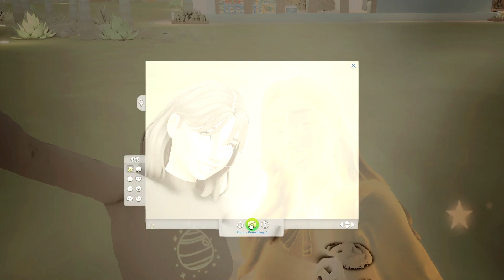SIMS 4 CAREER LEGACY 🌟ASTRONAUT CAREER🌟 (PART 2) JOINING THE ASTRONAUT CAREER!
Hi guys! We have some more family drama in this episode, I get the feeling that is going to become a regular thing...😂 We have some difficulties with a glitchy career but I think it gets sorted in the end, fingers crossed!!